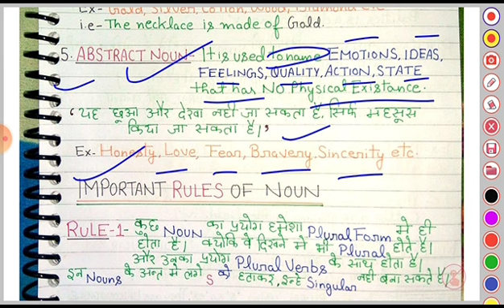Noun| Part-2 | for all competitive exams|Sakshi Kashyap